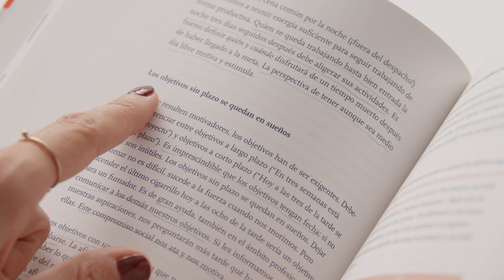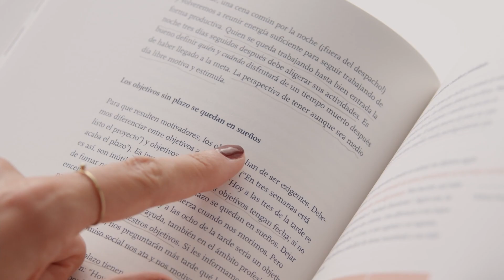TÉCNICAS para GESTIONAR BLOQUEOS CREATIVOS - Un Curso Online de Mònica Rodríguez | Domestika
Descubre herramientas para alimentar tu creatividad y aprende a planificar los pasos para conseguir tus objetivos

¿Qué frena tú creatividad? Demasiados pensamientos, inseguridad, exceso de perfeccionismo, son solo algunas de las infinitas razones para tener bloqueos creativos. Sin embargo, según Mònica Rodríguez Limia, consultora de negocios y fundadora de Empresas Creadoras, todas tienen un enemigo en común: nosotros mismos.

En este curso aprenderás diferentes técnicas y recursos para neutralizar o superar tus bloqueos creativos y alcanzar así tu máximo potencial A lo largo de las unidades, verás cómo realizar paso a paso una planificación de manera práctica, amena y visual para conseguir todos los objetivos que te propongas.

Si deseas profundizar en la filosofía del slow business y conseguir que tu trabajo sea lo más apasionante y rentable posible, puedes consultar sus otros cursos: